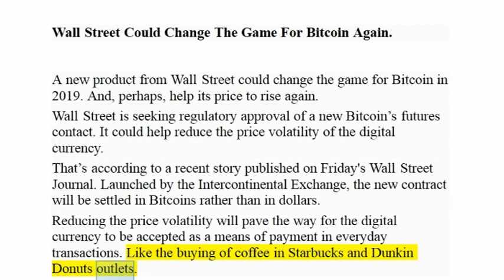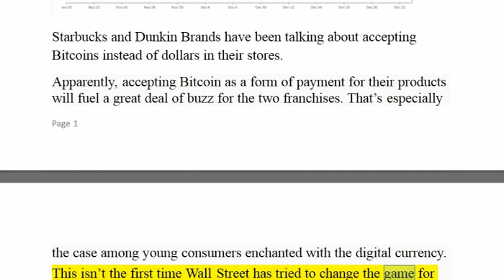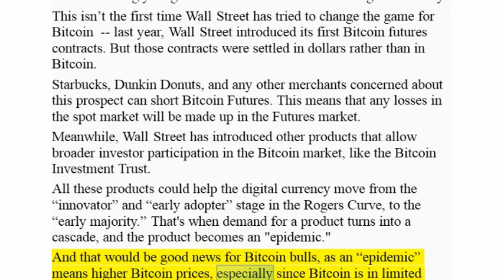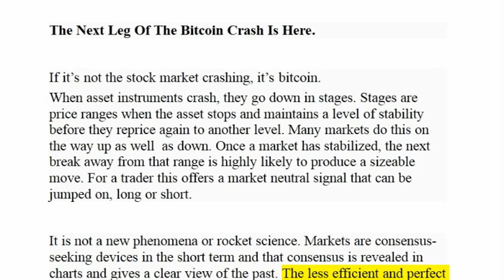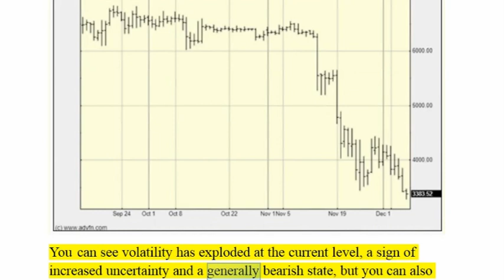Crypto News _ Wall Street Could Change The Game For Bitcoin Again